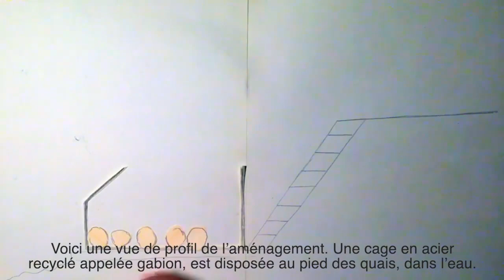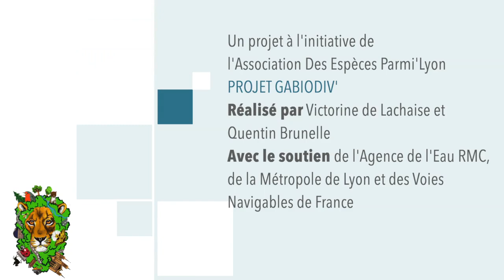Berges du Rhône à Lyon : quand la nature reprend ses droits !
GRANDE NOUVELLE pour cette fin d'année !!! 🎊🎉

Cela fait plus de deux ans que l'association a inventé une solution végétale nommée GABIODIV' pour développer la biodiversité sur les quais bétonnés en ville. C'est donc avec une immense joie et une grande fierté que nous vous invitons à découvrir cette innovation qui va voir le jour. la SEMAINE PROCHAINE sur les quais de la Guillotière !🐝🐦👊

Mieux que des phrases, on a préféré vous présenter le projet avec une petite vidéo ! On a hâte de partager la suite de l'aventure avec vous ! 😁

L'équipe Des Espèces Parmi'Lyon